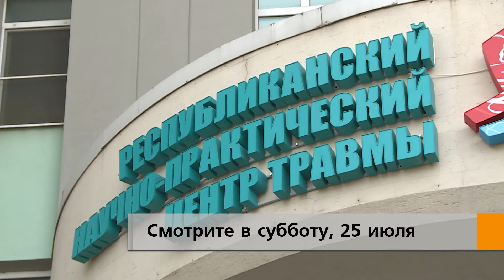РКБ. Красная зона (анонс репортажа)